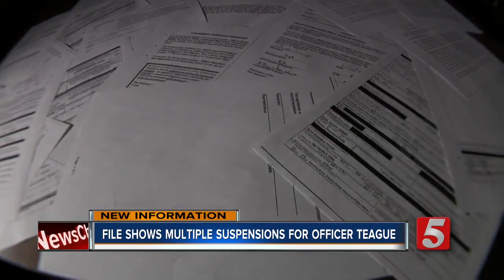Metro officer at the center of internal investigation has history of disciplinary actions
A Metro Nashville Police officer who was decommissioned after video surfaced of him using possible excessive force has been in trouble on the job before. Documents that we've obtained show Officer Barrett Teague has faced disciplinary actions as a Metro officer.